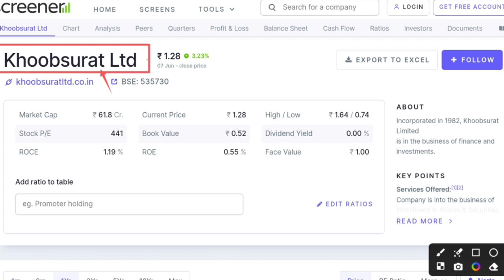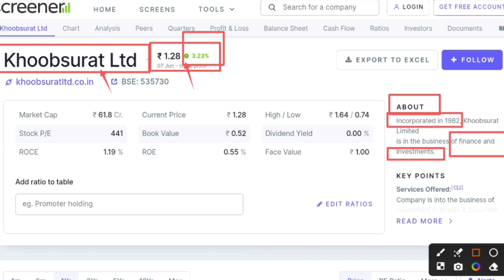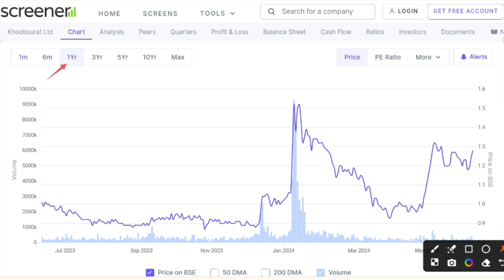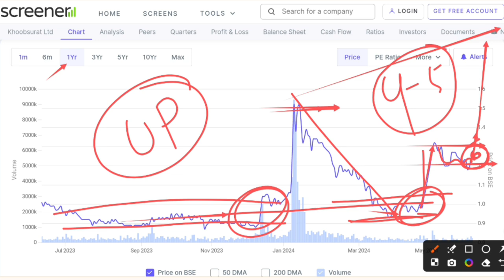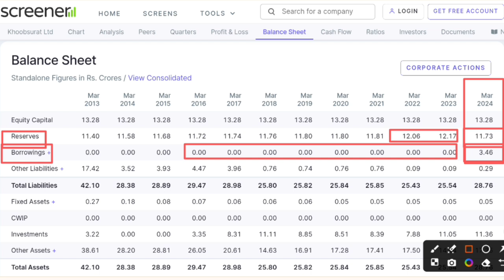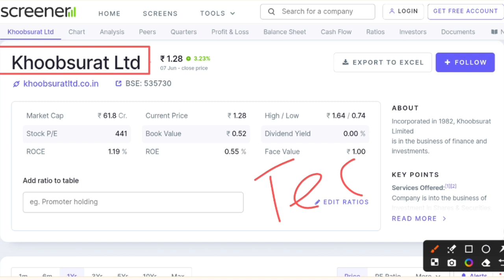Khoobsurat ltd share latest news | Khoobsurat ltd rights issue detail | Future of India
Under this video hou will be aware from Khoobsurat ltd share latest news and updates.

Hash Tags -

Please Note:-